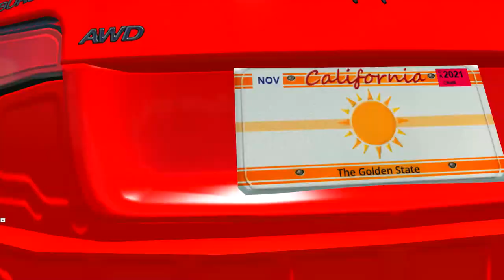Lightning MCQUEEN + COFFIN DANCE | ASTRONOMIA SONG | BeamNG Drive meme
Lightning MCQUEEN in Beamng drive Coffin Dance MEME